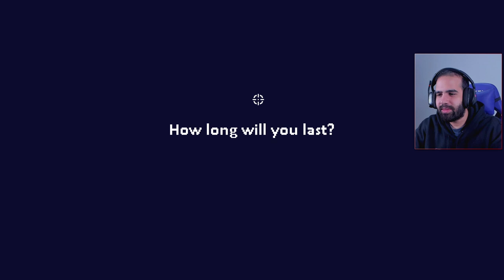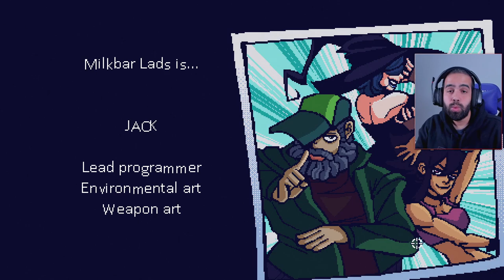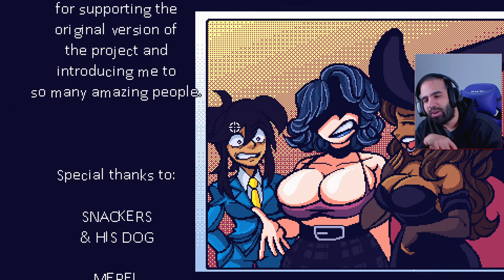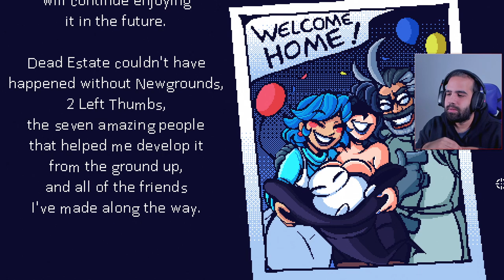FUJI DEBE MORIR - MÁXIMA DIFICULTAD Y TRUE ENDING • Dead Estate